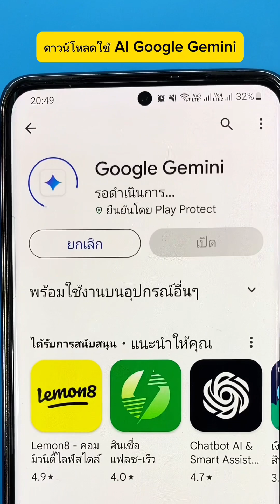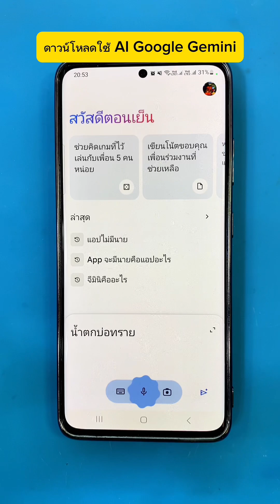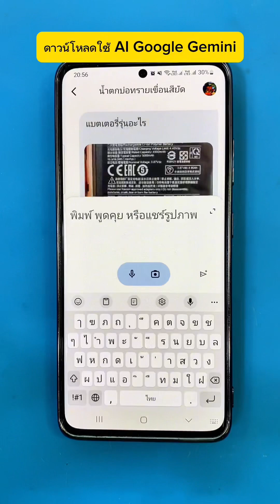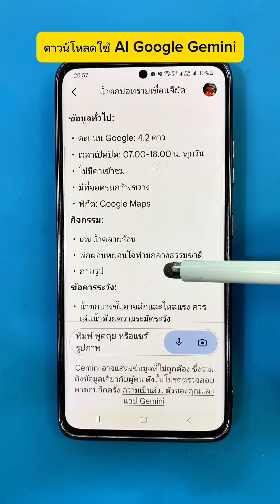มาโหลดใช้ AI Google Gemini